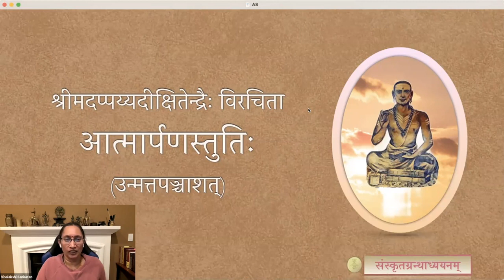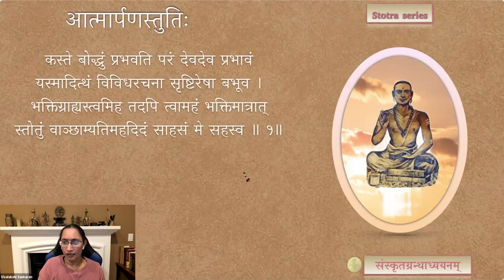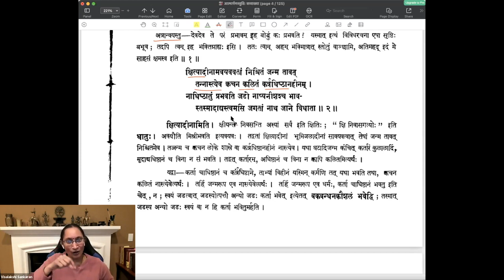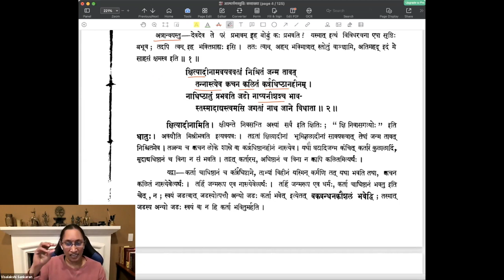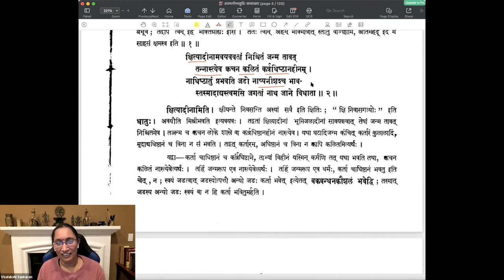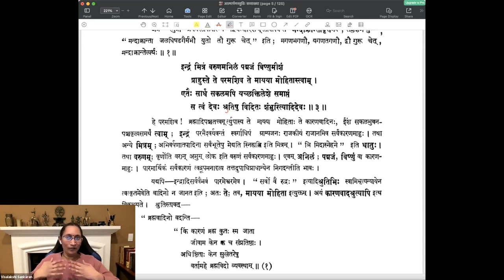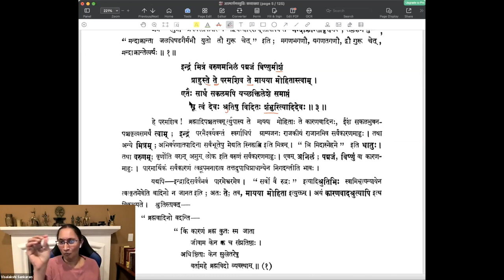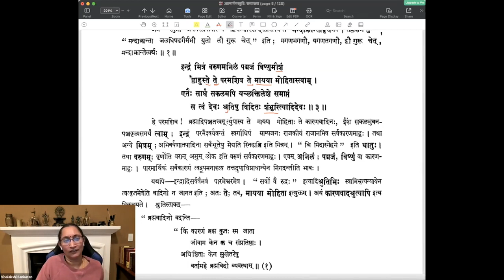Stotra series — Ātmārpaṇa-stutiḥ — Session 01